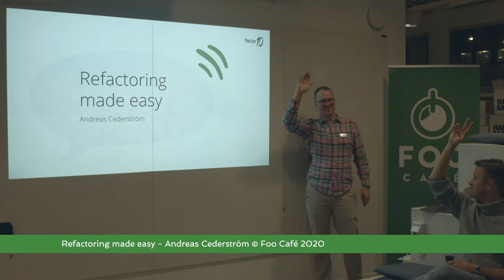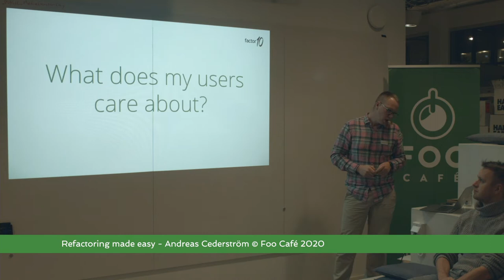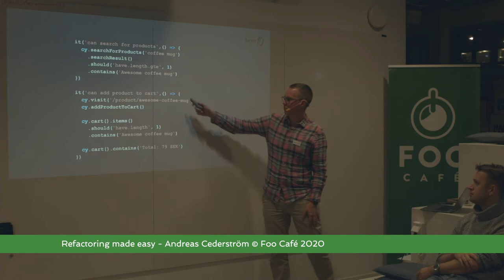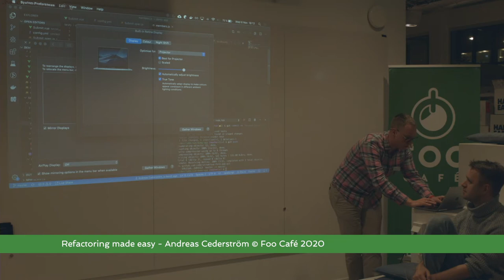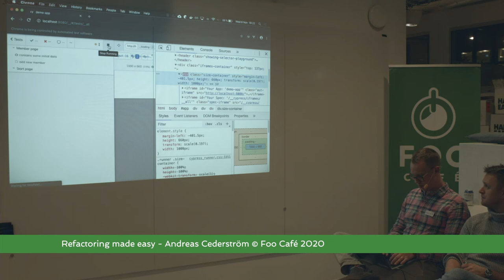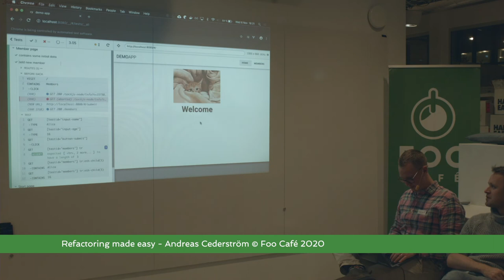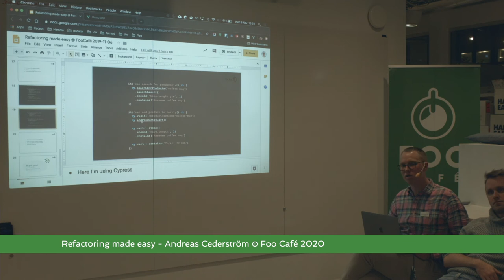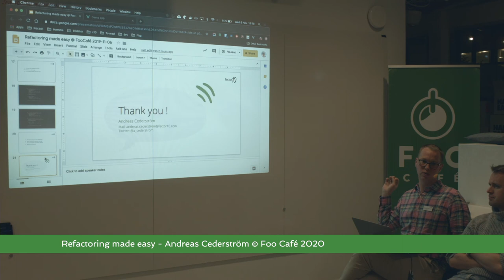Refactoring made easy - Andreas Cederström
End-2-end tests and UI test is a bad idea, right? Wrong!
I will show you how to test drive your application development (TDD) from the user perspective and build a stable suite of end-2-end tests. These automated tests will take the same path as your users would; via the graphical user interface.
This provides confidence that your business critical features work and enable you to go fast!
It will lead to better design, less code and help enforce common language throughout the code base.
I will show you how to test drive your next feature from the outside, focusing on what users want it in order to meet their needs. I will demonstrate this with Cypress.
I have tried this approach during the last year and it has dramatically improved my confidence during large refactoring but also provided me with the final safety net when building new functionality.

Speaker: Andreas Cederström
Andreas is a consultant at factor10, he is passionate about code and delivering true business value. Throughout his career he has been working closely with business and domain experts building consumer oriented web applications. Andreas has been involved in startups, government agencies, telecom industry as well as international distributed teams and is always ready to take on a new challenge.